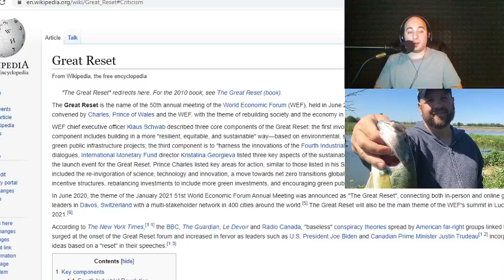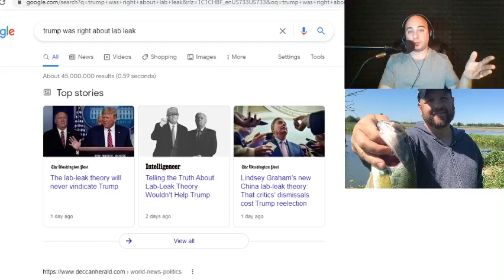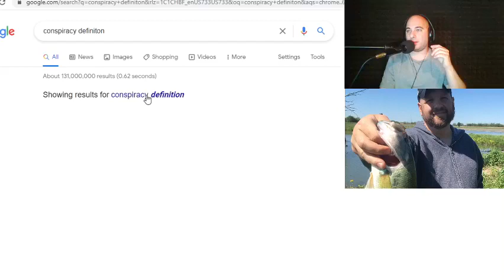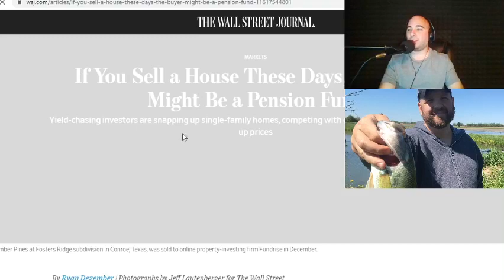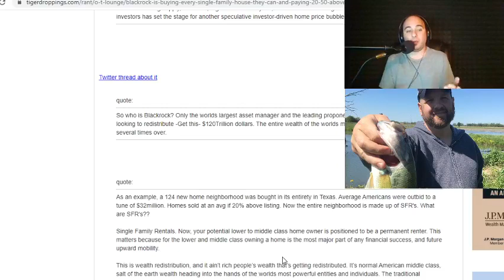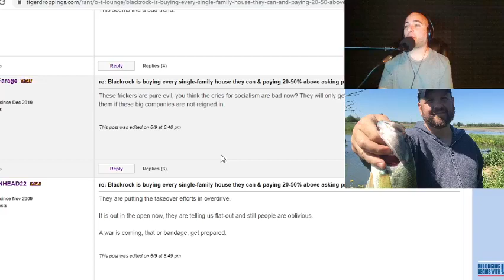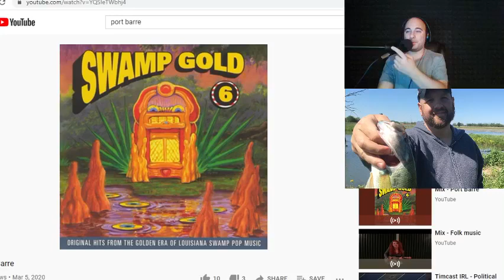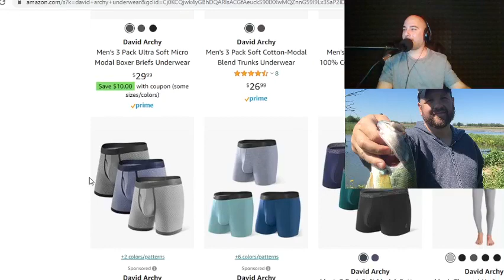THE GREAT RESET, BLACKROCK, &amp; LOUISIANA HEAT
Kelly joins Jon on a hot Friday, complaining about the Louisiana heat and digging into The Great Reset & Blackrock's recent purchases.